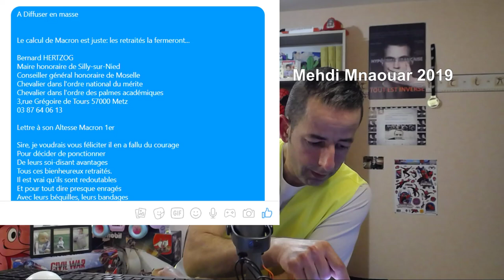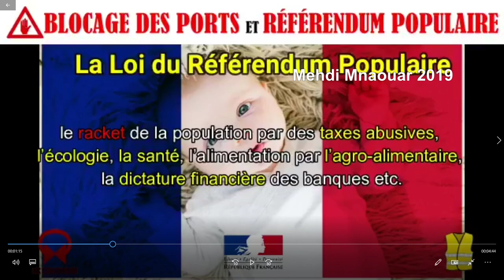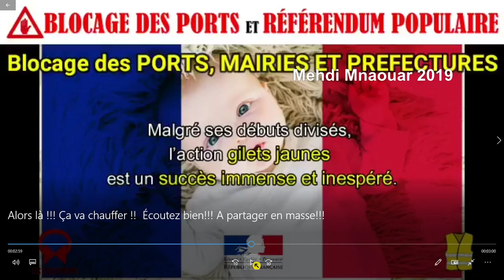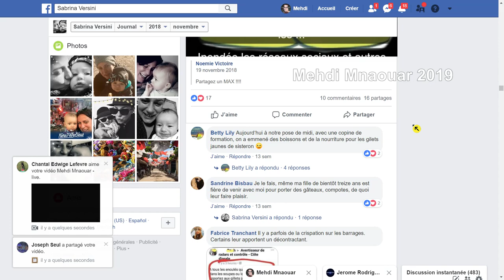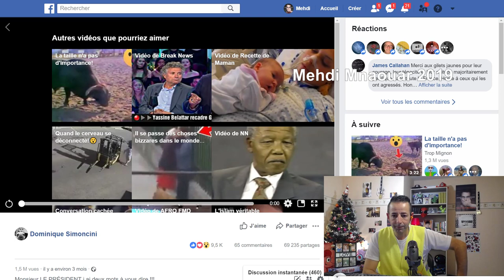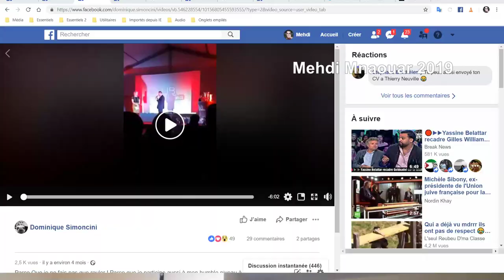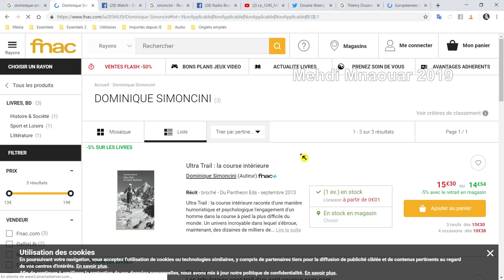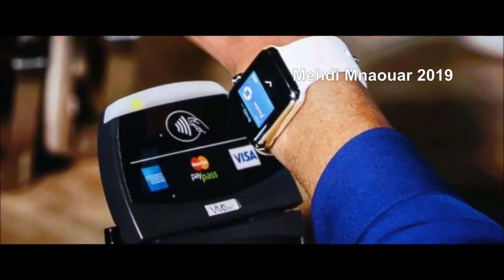MMTV 📺 26/02/19 = CIA MAÇONNERIE == PLAN B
MMTV 📺 26/02/19

RIC ?? 😅 == 🎅🐑RÉVEILLEZ-VOUS 🐑